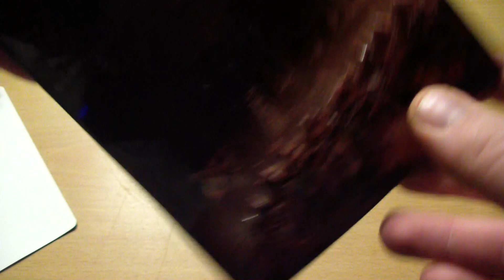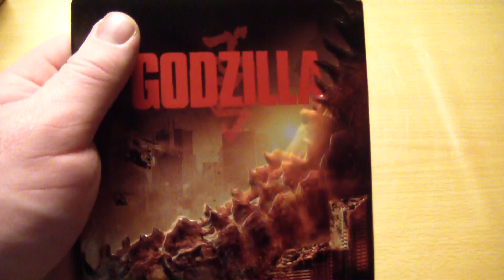Godzilla MetalPak Blu-Ray Unboxing Winner Aut Rick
I forgot to mention but my local Hastings only ordered 1 copy.

Rated PG-13 , Runtime 123 Minutes
Stars Aaron Taylor-Johnson , CJ Adams , Ken Watanabe , Bryan Cranston , Elizabeth Olsen , Carson Bolde , Sally Hawkins , Juliette Binoche , David Strathairn , Richard T. Jones , Victor Rasuk , Patrick Sabongui , Jared Keeso , Luc Roderique